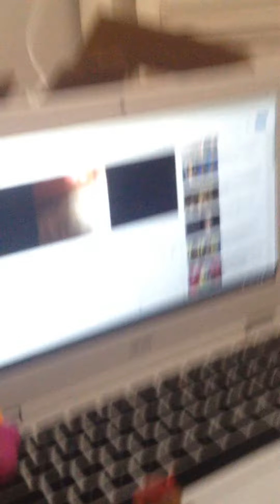March 4, 2017